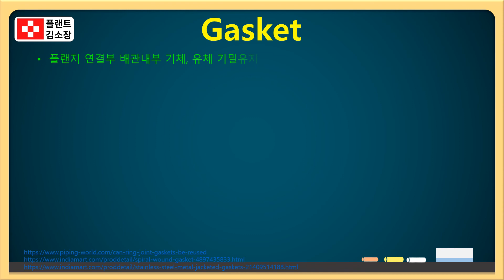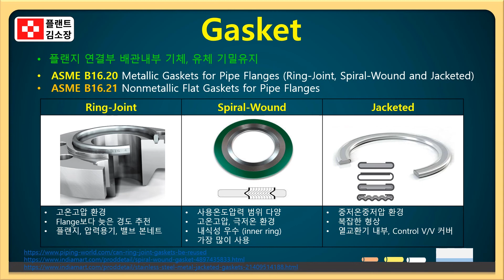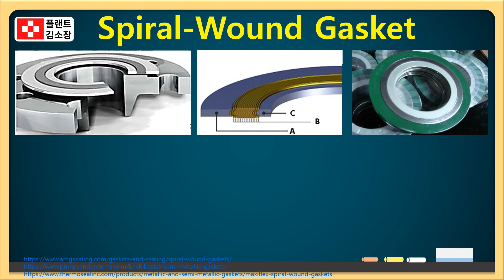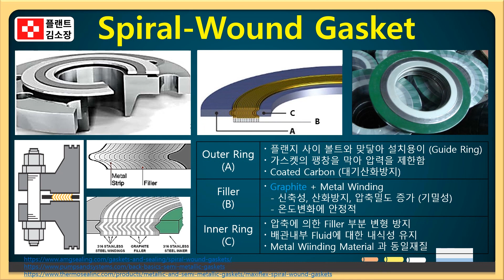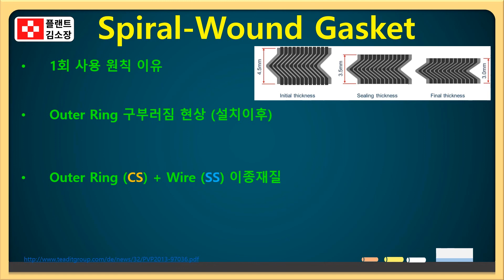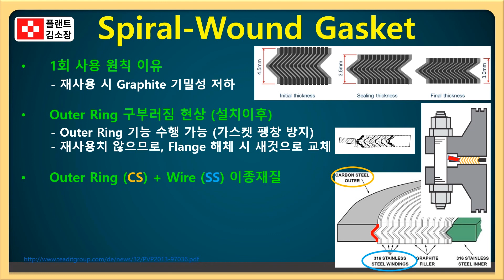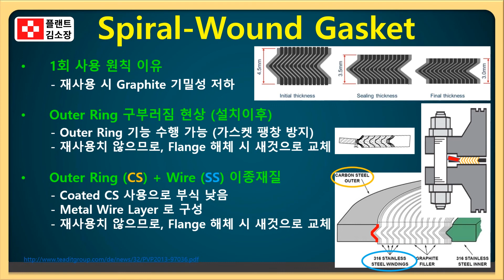📌 가스켓 종류, 이렇게 다릅니다! 실무자 꿀팁까지! 가스켓 종류별 차이점과 용도 완전 정리! (링조인트 vs 스파이럴 vs 재킷)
이번 영상에서는 플랜트 배관 연결의 핵심 부품, 가스켓에 대해 쉽고 명확하게 설명드리겠습니다.

Ring Joint, Spiral Wound, Jacketed Gasket 차이점

Gasket 구성: 외링, 필러(Graphite), 내링

Gasket 설치 시 반드시 지켜야 할 실무 팁

ASME 기준 가스켓 선정 시 참고할 압력/온도 조건 정리표
👉 다운로드 링크:

가스켓은 단순한 패킹이 아니라, 배관 누설 방지의 최전선입니다.

용도별 재질, 형태, 적용 압력/온도 조건을 고려해야만 사고를 줄일 수 있습니다.

배관 설계, 시공, 유지보수에 종사하는 플랜트 엔지니어

가스켓 종류와 선택 기준을 한 번에 정리하고 싶은 분

실무 노하우를 짧고 명확하게 익히고 싶은 예비 기술사 및 자격시험 준비자